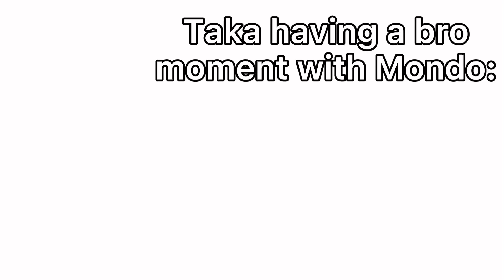“Our conversation ain’t long, but you know what is—” (IshiMondo)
A very holy video U3U💙✨

Gacha Club
Game/anime: Danganronpa Trigger Happy Havoc
Characters used: Mondo Owada
Kiyotaka Ishimaru
Ships: IshiMondo
Audio: idk I found it on Tiktok 👁👄👁

Idk what else to write TwT